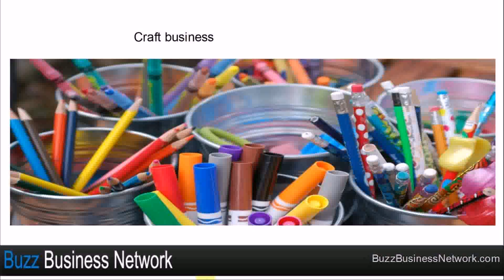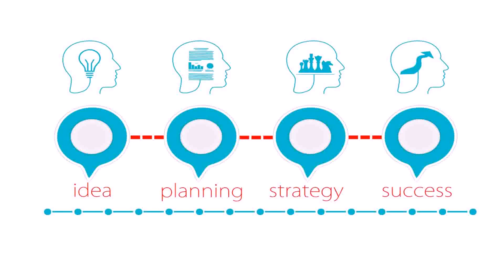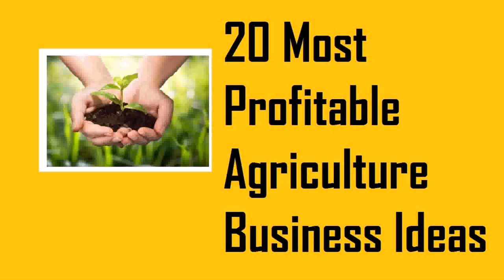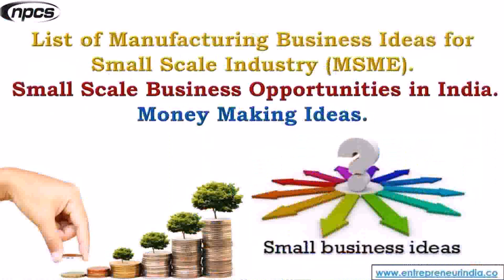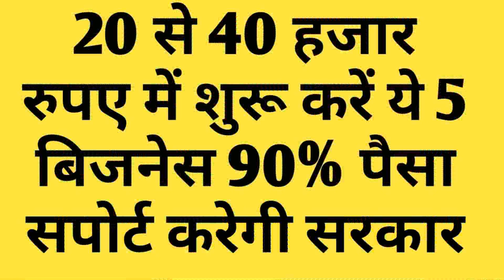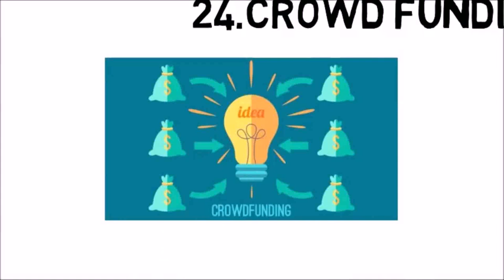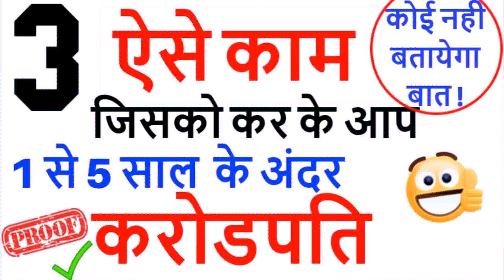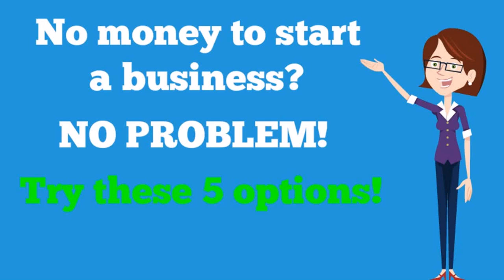Homemade Small Business Ideas In India